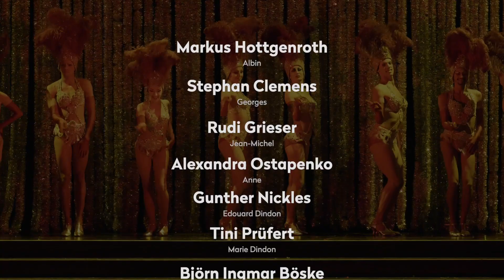Theater Ulm — La Cage aux Folles (Ein Käfig voller Narren)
Musical in zwei Akten
Musik und Gesangstexte von Jerry Herman
Buch von Harvey Fierstein
Deutsch von Erika Gesell und Christian Severin
Premiere Donnerstag, 21. November 2019, 20 Uhr, Großes Haus